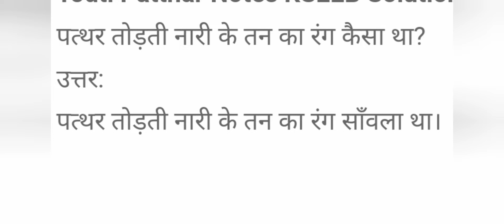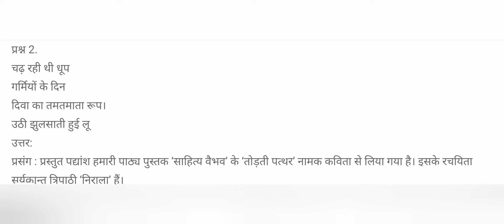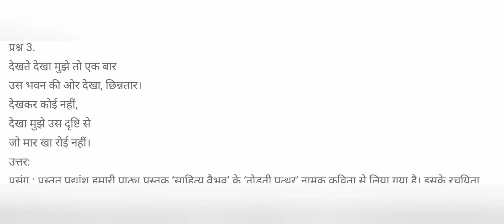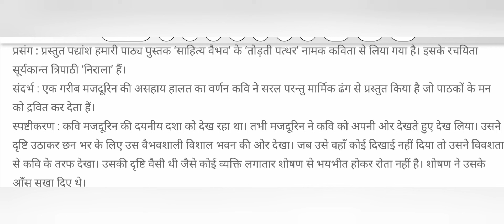1st puc hindi lessontodti patthar question answer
in this video I am going to teach you class 11th hindi karnataka board sahitya vaibhav karnataka 1st puc hindi, todti patthar kavita question answer